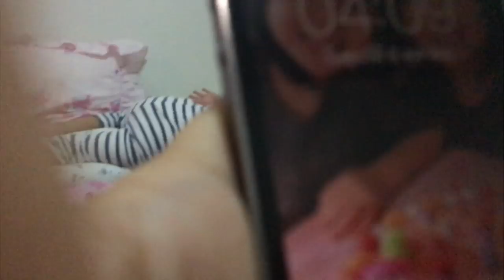หนูยิ้มหนูแย้ม | ปลุกตื่น ตี 4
ปลุกหนูยิ้มหนูแย้มตื่น ตอนตี 4 เพื่อจะไปสนามบิน มาดูกันสิว่า หนูยิ้มหนูแย้มจะตื่นหรือเปล่า

ติดตาม หนูยิ้มหนูแย้ม ช่องทางอื่น
►Google+:  +YimYamTV